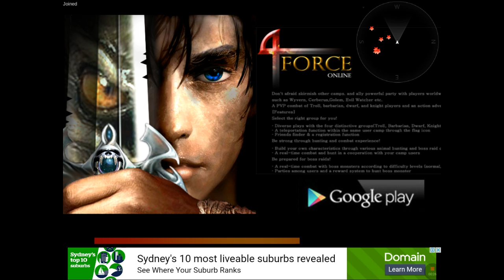Dont judge first time ever uploading a video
Please dont judge ill do more gamplays that are going to be better i promise!